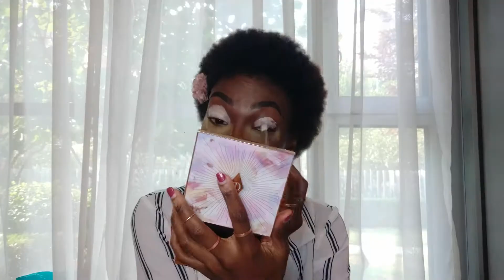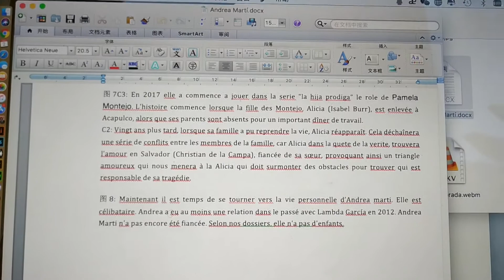Come & Get ready with me! 好久不见！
Hello Guys, How are you doing today!
I'm back again with a super simple  get ready with me, please enjoy and embrace the beautiful journey that is your life!
Love Y'all!

Music in the Video:
Sir Sossa-Babylone